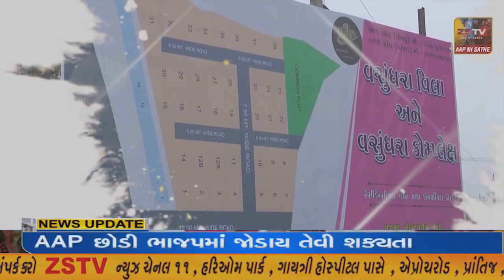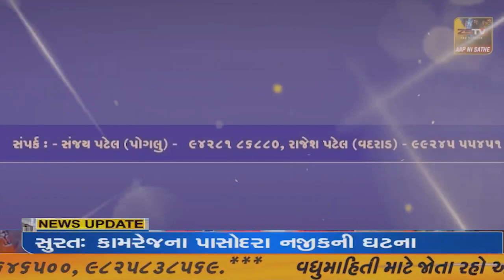પ્રાંતિજ પોલીસ સ્ટેશન મા સોસાયટીઓ ના ચેરમેન સેકેટરીઓ સભ્યો સાથે મિટીંગ યોજાઇ